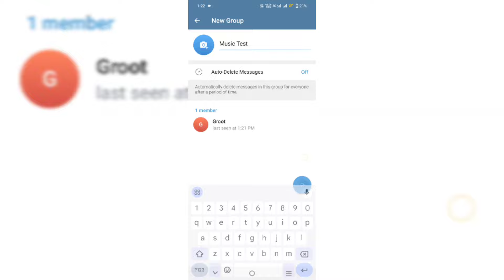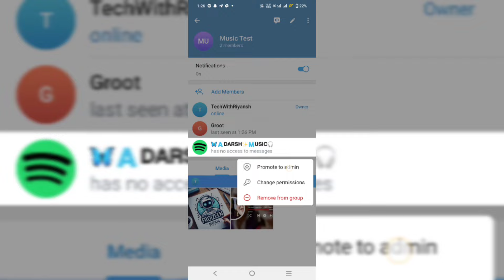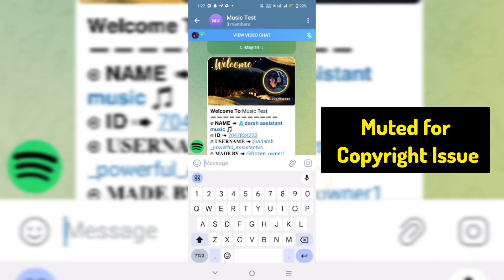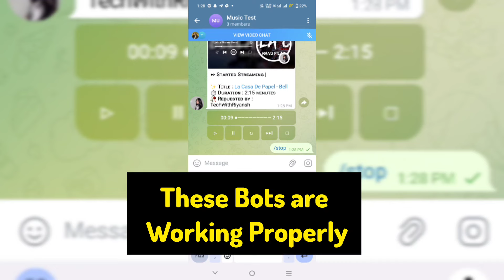Top 3 Working Music Bot - Telegram | New Music Bots for Telegram Groups.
Music player bots for Telegram Groups.
in this video, You will see 3 Working Music Bots for telegram Groups.You can play any song in your telegram group by using any of these Bots.